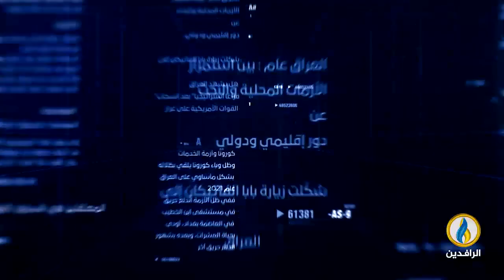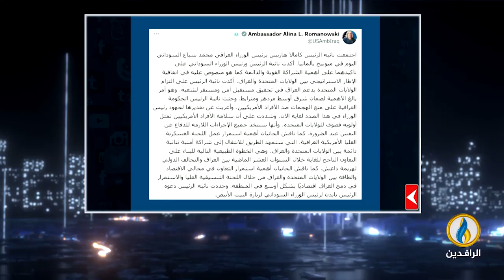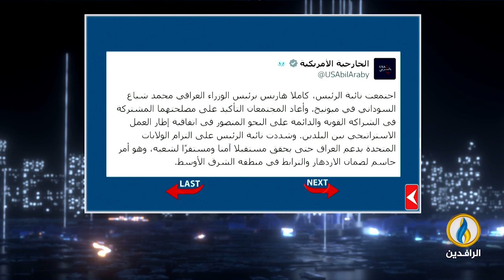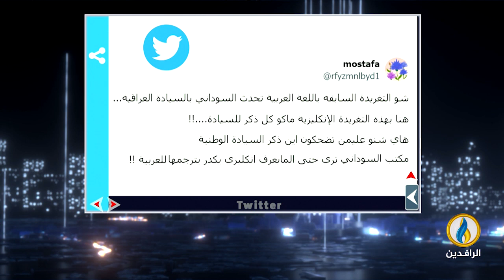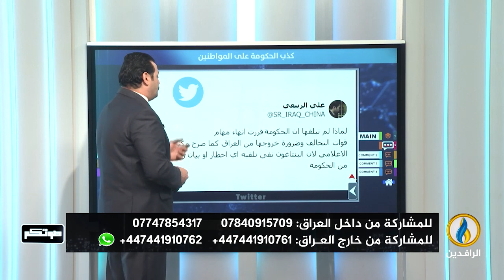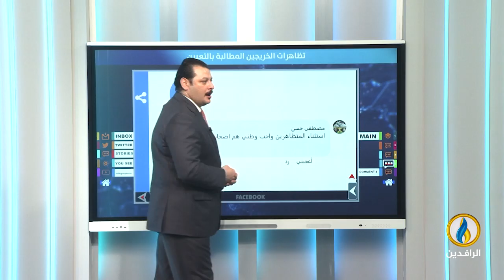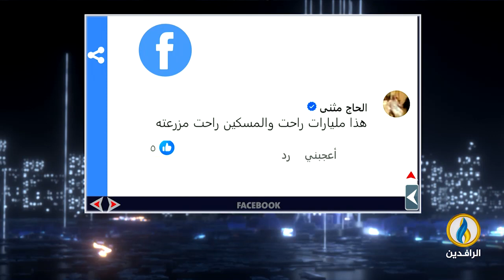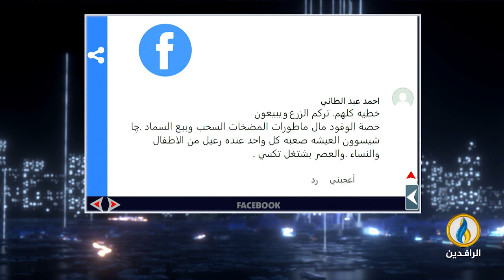صوتكم | 18 - 2 - 2024